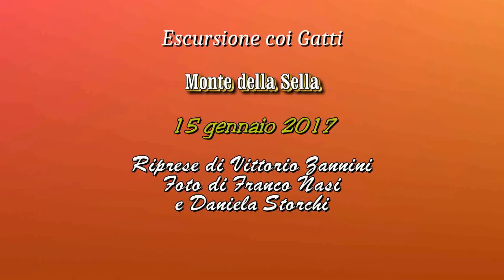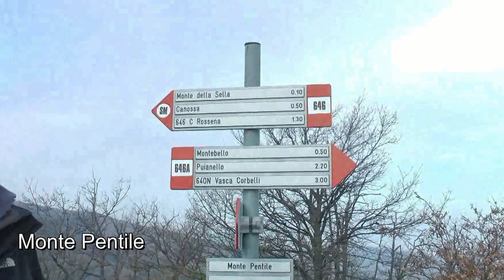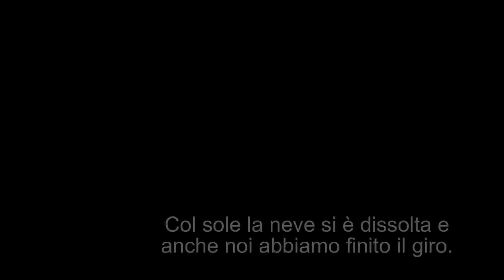Monte della Sella